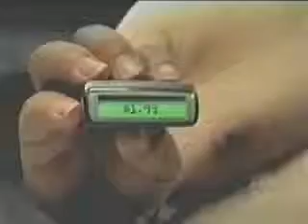Funny Clip Nr 19 360p